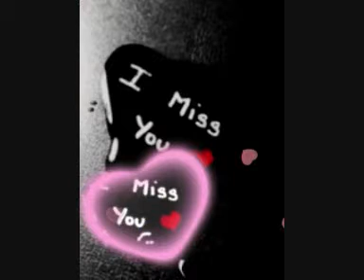Chit Moe Gyi - Mar Mar Aye ချစ်မိုးကြီး (Myanmar song)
Burmese song.Composed by Yan Naing Sein. I have uploaded original version by Htay Htay Myint and cover versions by Mar Mar Aye, Phyu Thi  and Thu Maung .
Cover version by Ko Min Naung with beautiful piano accompaniment by Sandaya Aung Win has been uploaded on Sandaya Aung Wins channel- iMyanmar.
Chit moe gyi means Rain of Love-  A celebrated love song in traditional Myanmar musical style. This version has Myanmar harp accompaniment.